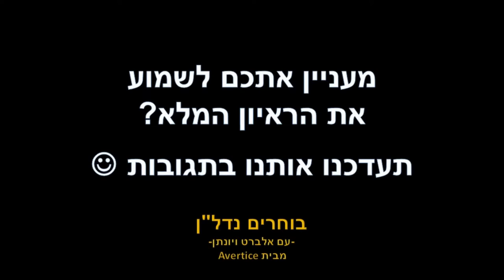האם יש אלטרנטיבה בישראל שיכולה לייצר 10% תשואה